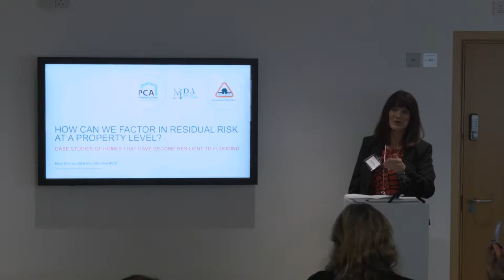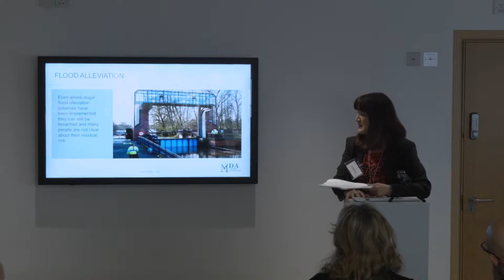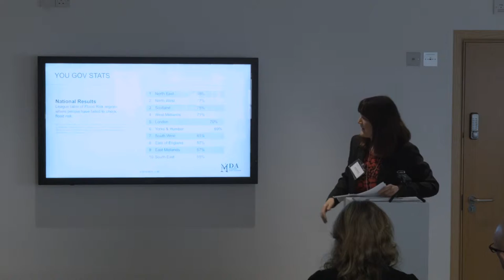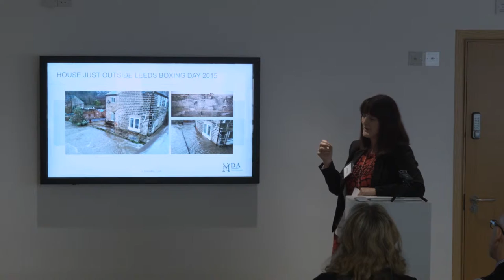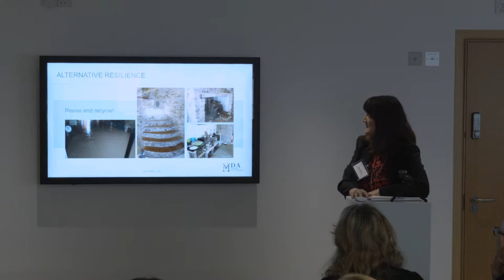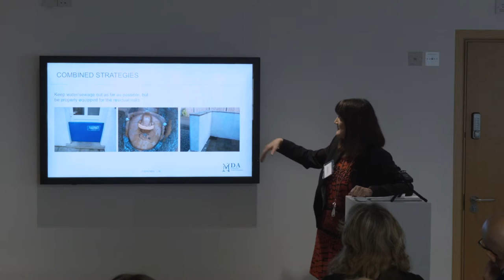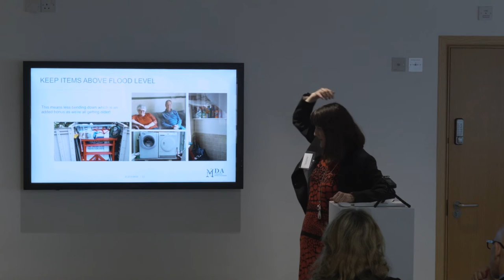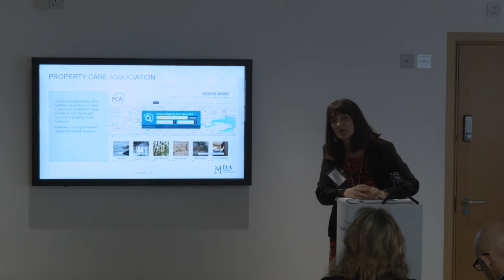BRE Resilience16: Mary Dhonau